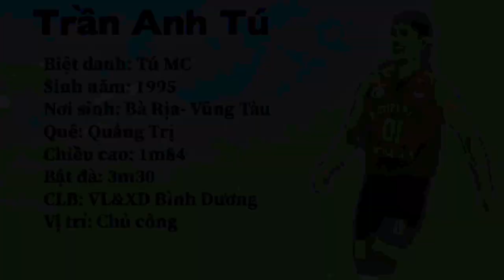TOP những pha bóng khét lẹt của TÚ MC tại Giải bóng chuyền Nghĩa Thắng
Tú MC chủ công đang thể hiện phong độ cao trong màu áo CLB VLXD Bình Dương tại giải VĐQG cũng như là trong các trận thư hùng đỉnh cao của làng Bóng chuyền độ. Chúng ta cùng xem màn trình diễn của anh như thế nào khi đến với một giải hội làng ở Đăk Nông nhé.

Để theo dõi full các trận đấu mọi người vào trang này nhé

 Xin cảm ơn mọi người đã theo dõi, nếu cảm thấy hay thì hãy bấm ĐĂNG KÝ và nhấn vào biểu tượng CHUÔNG để nhận tất cả những video mới nhất từ Thi Đen TV.

Trong clip có xuất hiện quảng cáo mọi người không phiền thì có thể nhấp vào đó để ủng hộ ad có chút doanh thu nha hiii
• NO REUP